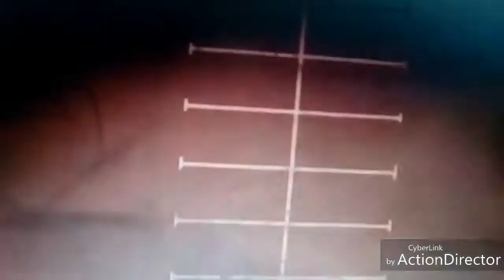50 cent - ln Da Club Remix) MR 👉 SOUFIANE & 2020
50 cent - ln Da Club Remix) MR 👉 SOUFIANE  & 2020